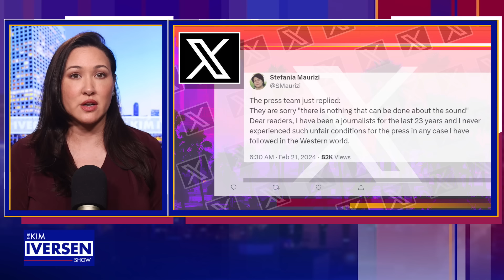Julian Assange Could Get The Death Penalty!? Attorney's Admit Charges Could Change After Extradition